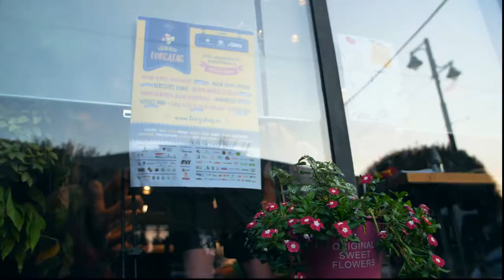Forgatag 2019 Day2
Ferencz Torok - 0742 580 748